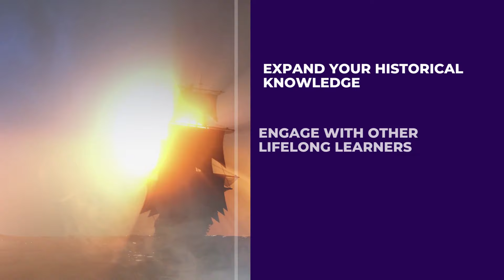The Golden Age of Piracy Trailer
The seventeenth and eighteenth centuries were a time rife with conflict and empirical expansion for major European powers as they competed for control of the American colonies. As conflicts between Britain and their competitors, particularly Spain, grew, they faced another major challenge: piracy. Pirates thrived during these difficult times as they took advantage of unsupervised trade routes, smuggling opportunities, and clandestine support from colonial governors. In this course, we are going to examine the rise of piracy in the 1600s and 1700s during a period known as the Golden Age of Piracy: a three-pronged era of organized bands of pirates who terrorized the Caribbean and North American colonies. First, we will look at the buccaneers of the Americas who thrived during the 1600s, which includes major players such as Henry Morgan. Second, we will head east and examine British piracy in the Indian Ocean, examining pirate attacks by and manhunts of Henry Avery and William Kidd, both of whom catapulted piracy into the collective imagination. Third, we will dive into the third and most famous round of piracy in the 1710s and 1720s when pirates became linked together in major fleets. This is the time of Benjamin Hornigold, Edward Teach, Charles Vane, Jack Rackham, Anne Bonny, and Mary Read, amongst many others. In addition to these deep dives, we will discuss the origins and semantics of piracy, the end of the Golden Age of Piracy, and how these people grew into popular antiheroes in the nineteenth and twentieth centuries, such as Long John Silver and Jack Sparrow. This class will blend discussion and lectures with visuals, media, and texts from primary sources.